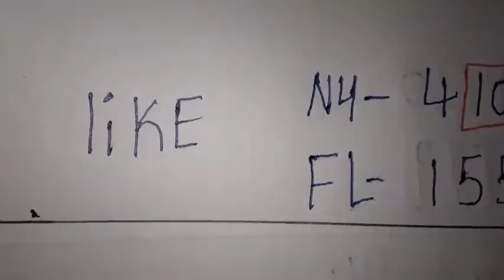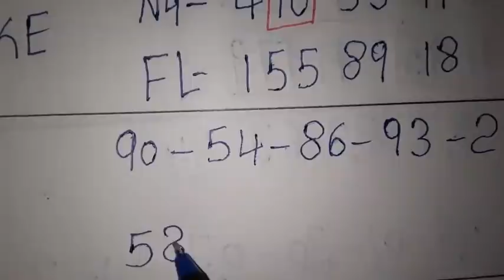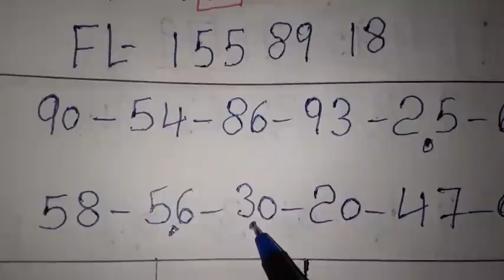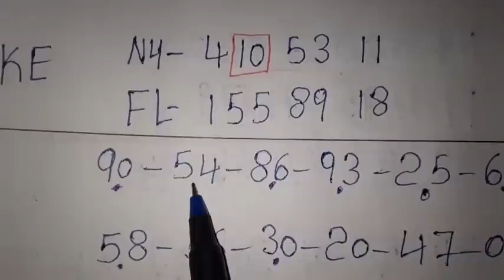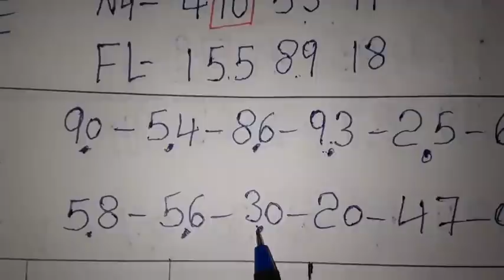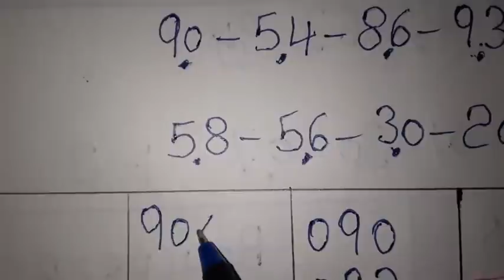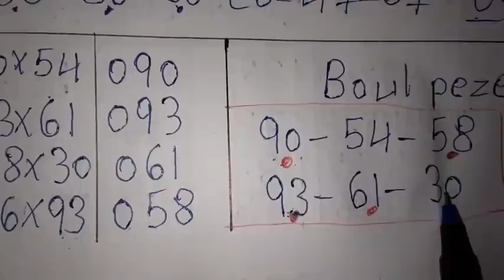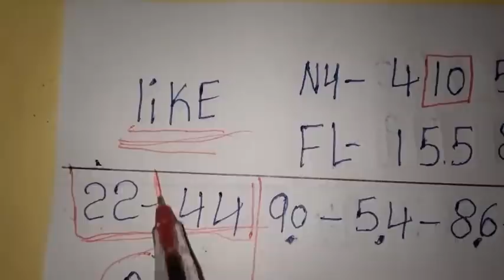Boul cho pou tiraj Aswè a: 19 Avril 2022🔥Bingo Lotto4+Maryaj